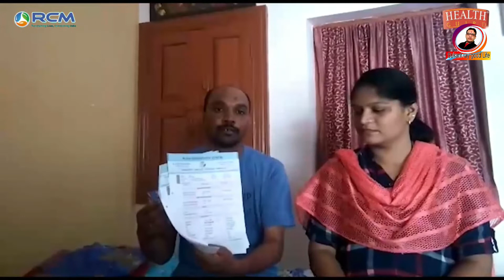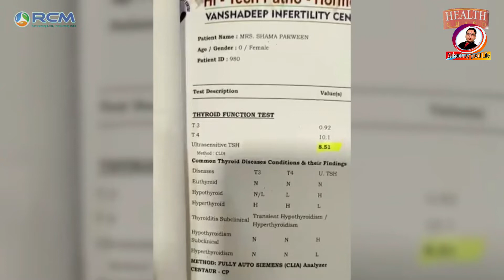Health Guard Gamma Oryzanol || Customer Testimonial ग्राहक प्रशंसापत्र ®️©️Ⓜ️|| RCM Business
Description
 Hi

    मेरा उद्देश्य है कि इस चैनल के माध्यम से मैं आप सभी को नई नई और बेहतर से बेहतर जानकारियाँ देना ।

ताकि आप सबों को RCM में एक अच्छे परिणाम के लिए सही सही जानकारी मिल सके

RCM BUSINESS के product स्वास्थ्य केN प्रतीक है
RCM BUSINESS भाग्य को बदलने के प्रतीक है
RCM BUSINESS लोगों को खुशहाली देने के प्रतीक है
RCM BUSINESS बेरोजगारों को रोजगार देने के प्रतीक है

JayRcm is a YouTube Channel, where you will find Rcm Business related video in Hindi, New Video is Posted Regularly :)